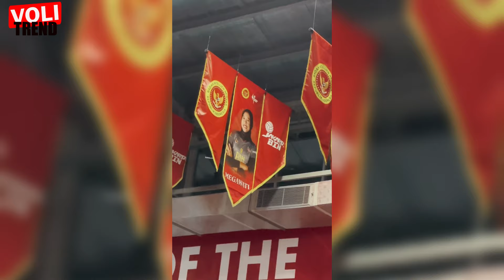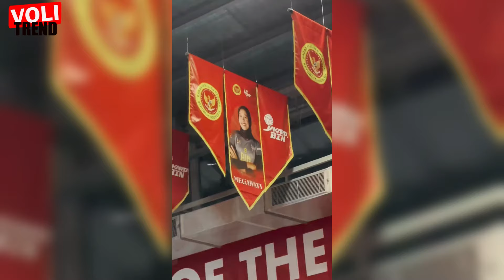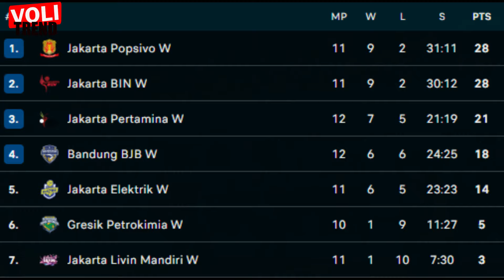Ini Baru KEJUTAN‼️Tampilan Megawati "FULL VARIATIF" Disaat Mengalahkan Jakarta Elektric 3-1